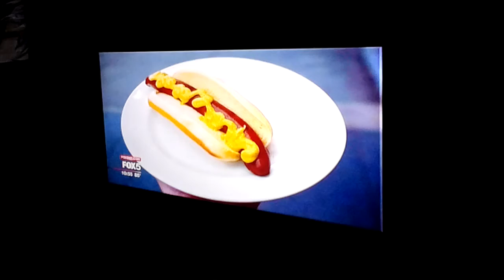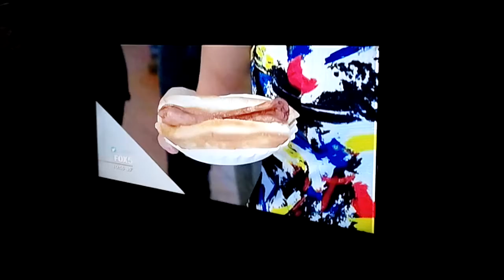Fox5 News National Hot Dog Day 2017 Video.